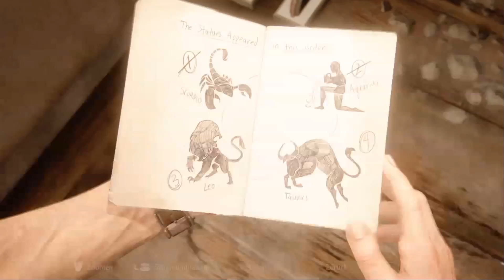Uncharted 04 - A Thief's End #28